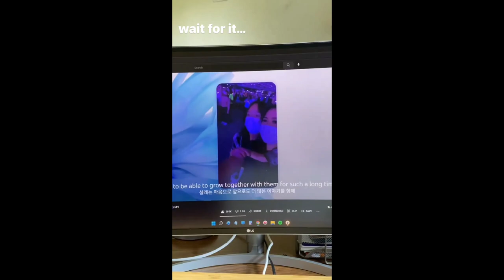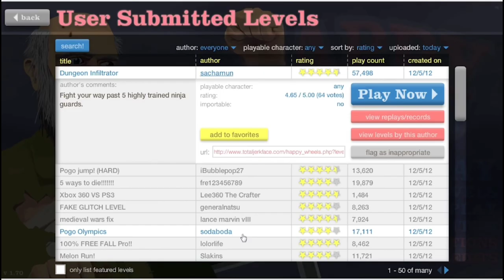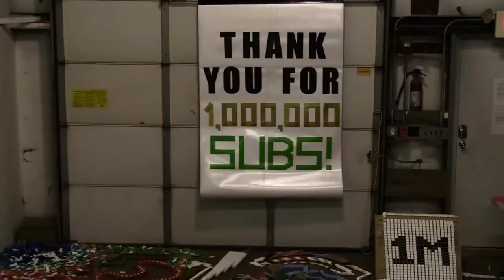The Ultimate Video Compilation (Myself)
This Is It! This Is The Most Ultimate Video Compilation By Myself! Let's Combine All Of The Videos To Watch! 😊